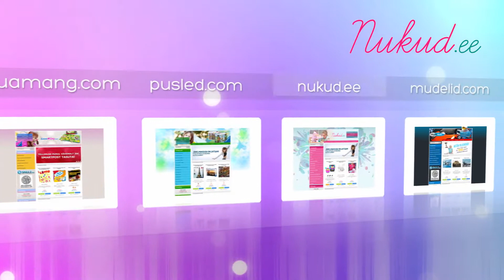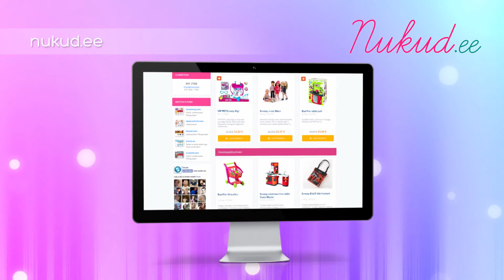Ravensburger maalimine pesukaru (281619V)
Selles tootevideos tutvustame meie e-poe ühte populaarsemat toodet:Ravensburger maalimine pesukaru(281619V)

Imetoreda pesukaruteemalise maalimiskomplekti abil saad akrüülvärve kasutades maalida armsa pesukaru, kasutades selleks just selliseid värve, nagu ise soovid. Mugavaks maalimiseks on komplektis olemas kõik vajalikud tarvikud, mida vajad kauni pildi loomiseks. Pakendis leiduvad näiteks:

-Akrüülmaali tahvel
-10 akrüülvärvi
-Pintsel
-Raam
-Ja tarvikute hoidik

Kui Sind huvitab maalimine ning naudid kirgaste värvide kombineerimist, siis kasuta soodsat võimalust soetada omale vahva pesukaru maalimise komplekt.tule külasta meid aadressil nukud.ee ja leia tutvustatud toode!

nukud.ee - Sinu lapse mängunukud ühest kohast!